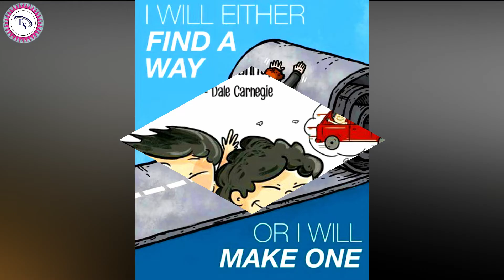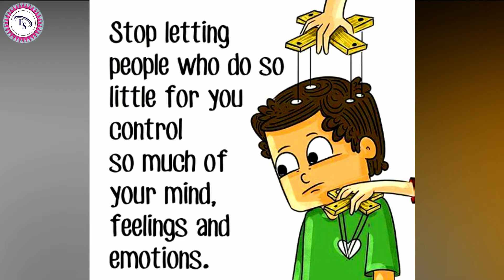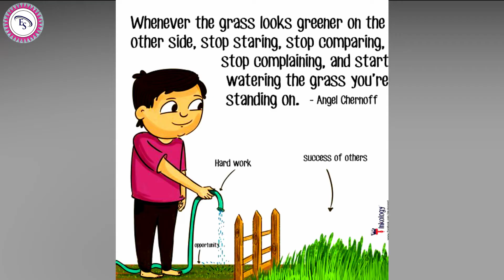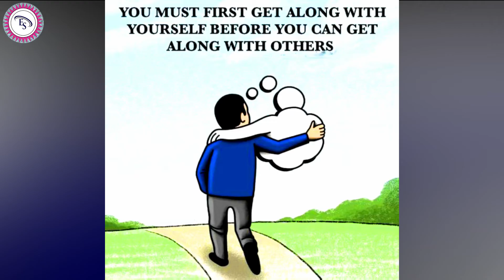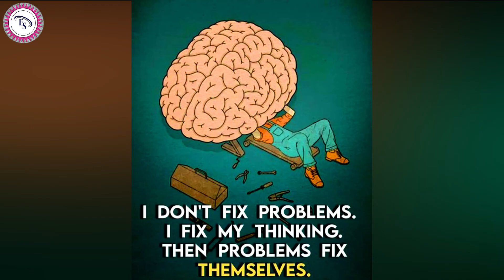Motivational Pictures with Deep Meaning | One Picture Million Words Motivation.. Extensive Success😯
My channel has simple goal .
to motivate you, to inspire you
To give you that little push you need to go after your dreams.
Our goal is to inspire and motivate you through beautiful and uplifting images. Daily, we will share a new collection of motivational quotes and images to help you stay positive and focused on your goals.
✅This description provides an overview of the content and purpose of the channel, and it                  speaks to the target audience of people who are looking for motivation and inspiration.
Motivational Pictures With Deep Meaning | One Picture Millions Words | todays sad reality | pictures that speak louder than words | photos with deep meaning | deep meaning photos | deep meaning pics | powerful images | pictures with hidden meaning | pictures with deep messages | pictures more powerful than words |  images with deep meaning | sad reality about todays modern world | todays sad reality WhatsApp status | motivational pictures | top motivational pictures with deep meaning | Success  | cup head casino cups

Motivational Pictures With deep meaning | One Picture Million Words Motivation